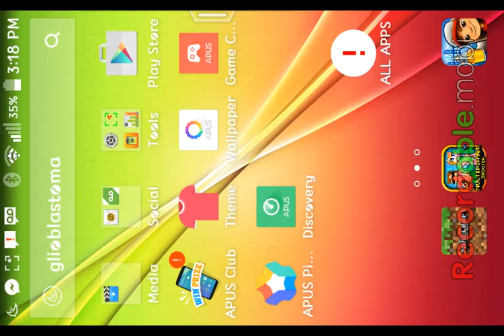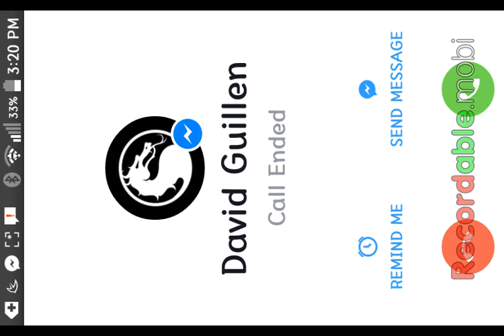Playing a bit Pixel gin 3d